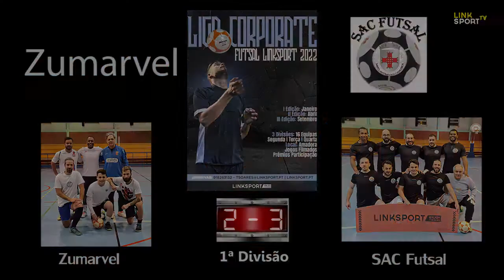XVI Edição Liga Corporate Futsal Linksport 1ªDiv 10ªJorn Zumarvel vs SAC Futsal 2-3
Zumarvel vs SAC Futsal 2-3
 "XVI Edição Liga Corporate Futsal Linksportt" 1ª Div 10ªJorn
" Escola Secundária Seomara da Costa Primo" Amadora
Edição: Linkvídeo "Rui Soares"
4/4/2022